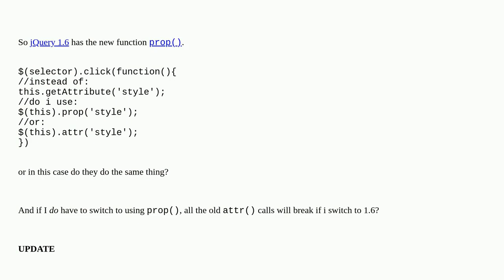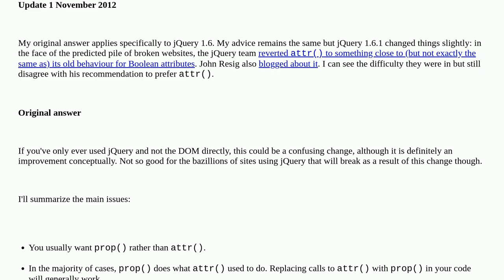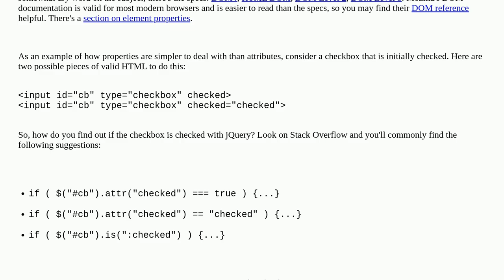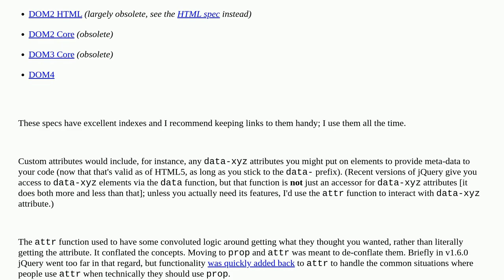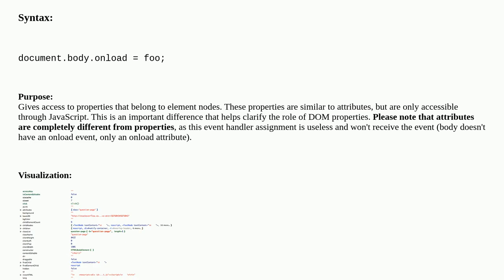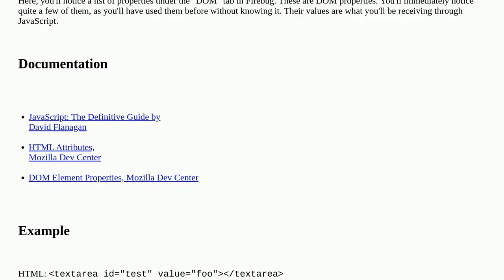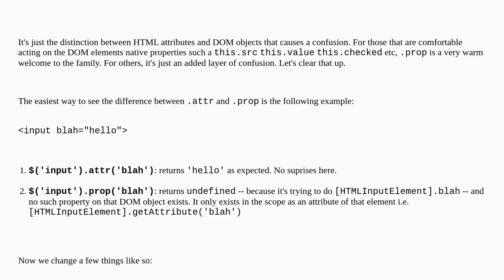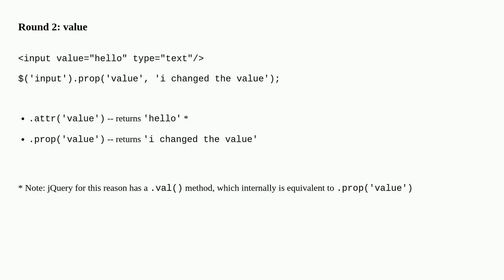.prop() vs .attr()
A special thanks goes out to the community

  dom javascript jquery attr prop